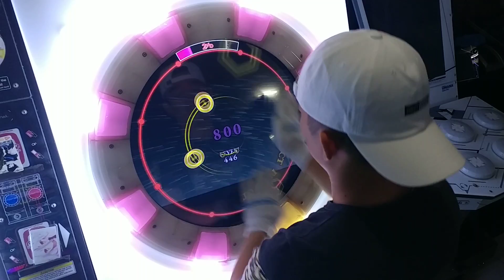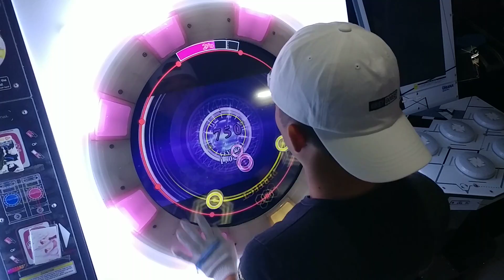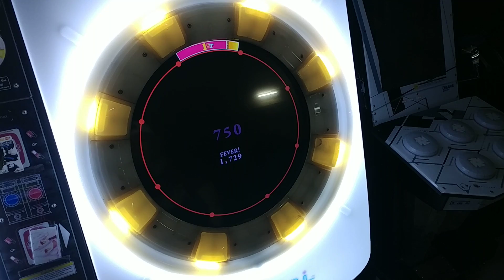[maimai] GEMINI -M- (expert) AP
GEMINI -M-
SCORE : -50
Royal★SangGu